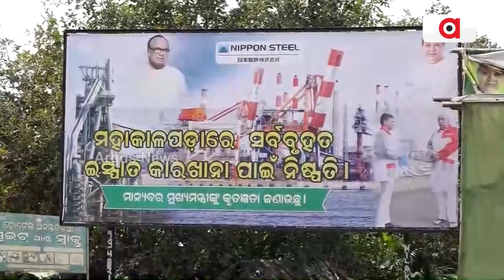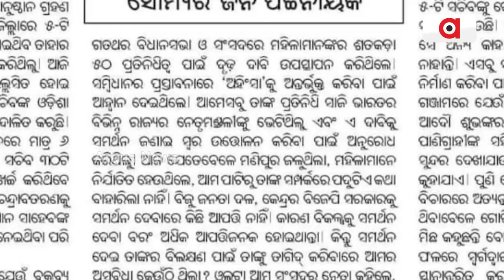Appearance of 5T Secretary On Hoarding Raises Question On Intention Of BJD Govt